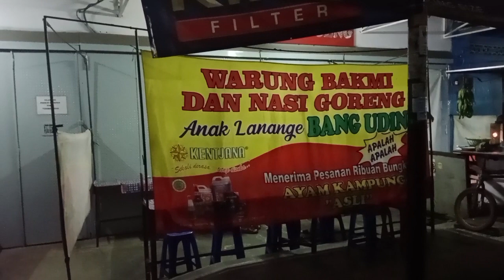Melihat Keahlian Dua Pemuda Saat Membuat Nasi Goreng Pete Serta Bak Mie Godok || Kuliner Kebumen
Nasi goreng Pete dan bak Mie godok anak lanange bang Udin Kebumen